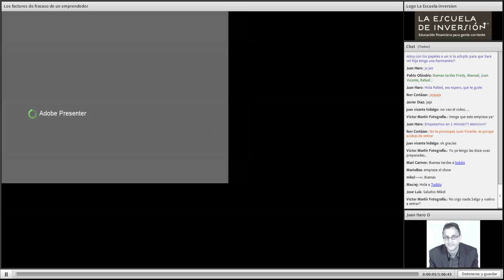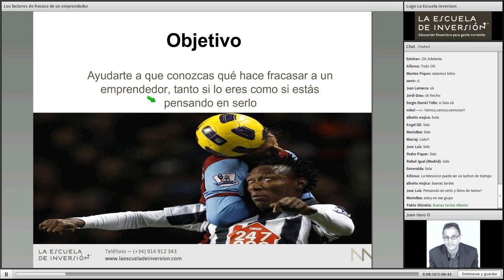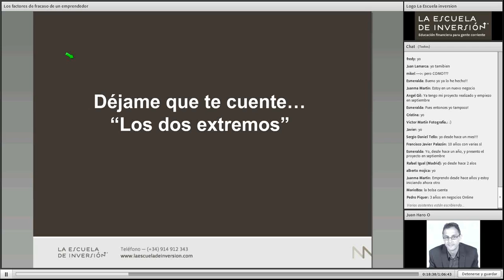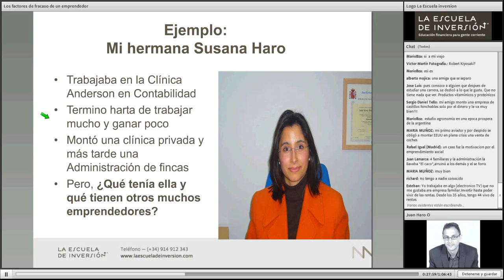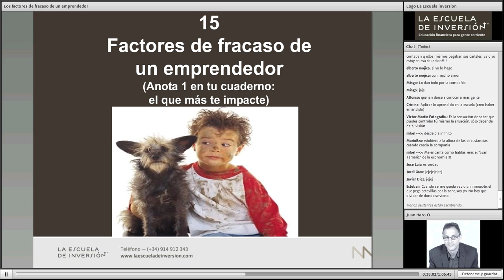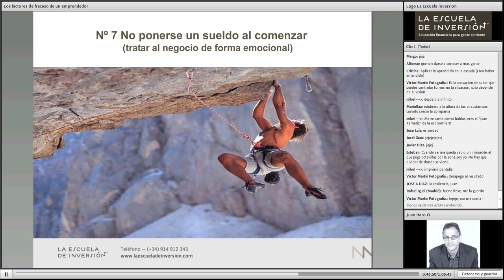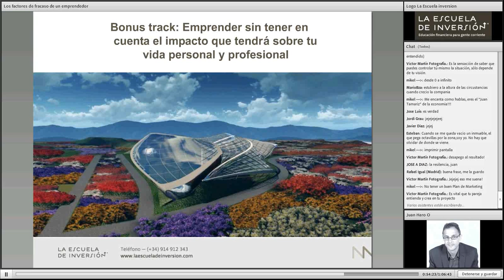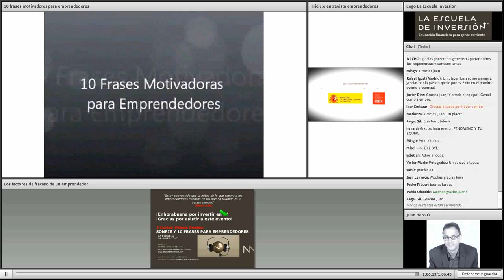Seminario digital: Los factores de fracaso de un emprendedor por Juan Haro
Seminario impartido por Juan Haro el pasado 26 de Julio de 2012 en La Escuela de Inversión.com.
Juan Haro es conferenciante, formador, empresario e inversor. Opera en la Bolsa y le apasiona el baloncesto.
Esperamos que este seminario te anime a conocer los pros y contras de emprender.

Más información sobre La Escuela de Inversión:
La Escuela de Inversion
"Educación financiera para gente corriente"

Tfno.: 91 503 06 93